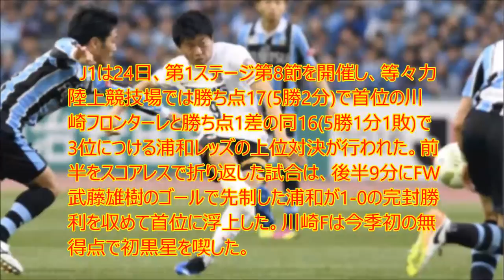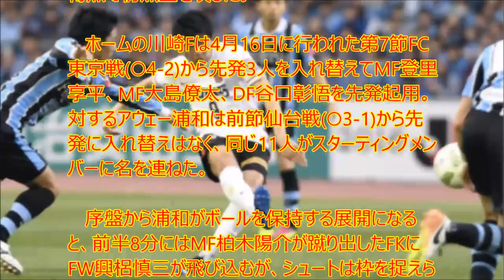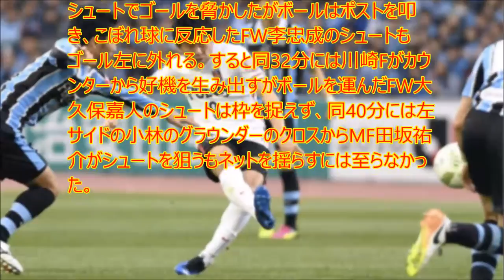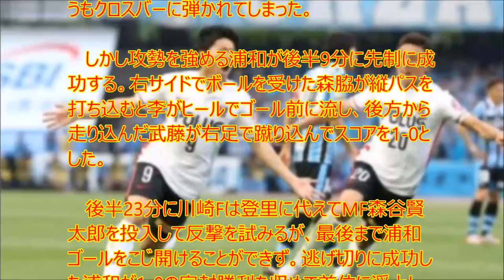【衝撃】浦和、無敗の川崎F撃破で首位浮上!! 鮮やか連係から武藤が決勝弾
UC9IPOBPSpa-WkpYUJdgvoag

　J1は24日、第1ステージ第8節を開催し、等々力陸上競技場では勝ち点17(5勝2分)で首位の川崎フロンターレと勝ち点1差の同16(5勝1分1敗)で3位につける浦和レッズの上位対決が行われた。前半をスコアレスで折り返した試合は、後半9分にFW武藤雄樹のゴールで先制した浦和が1-0の完封勝利を収めて首位に浮上した。川崎Fは今季初の無得点で初黒星を喫した。